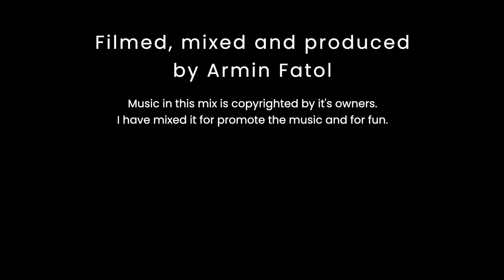Deep Progressive Melodic Techno 02 (MUSIC MIX, DJ SET)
Awesome vibes, melodic techno, deep progressive house mix.